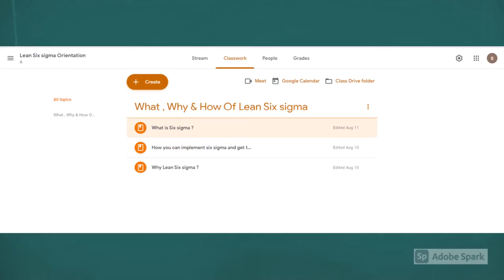Free Lean Six sigma Orientation program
We have started on line free session on Lean six sigma. The program is a 90 min video lectures with de brief sessions for participant to understand basics of " Lean Six sigma" . We are covering three questions in the session
1. What is six sigma?
2. How Lean six sigma is implemented?
3. Why lean six sigma?

If interested fill up registration form below , we will send invitation mail